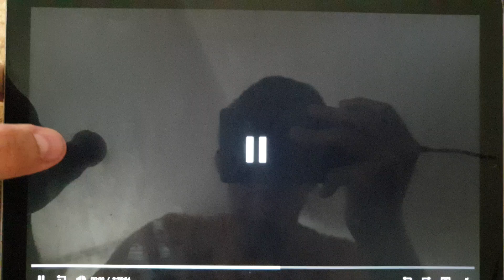Universal Pictures/Paramount Pictures (1999)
From Angela's Ashes (1999)